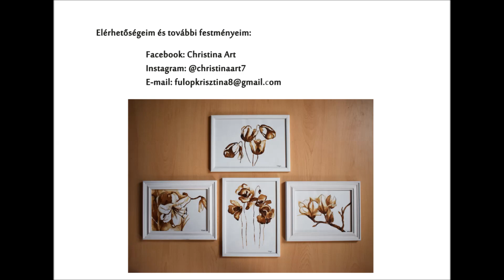Festményeim 2017-2018 | Fülöp Krisztina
Köszönöm, ha megosztod!